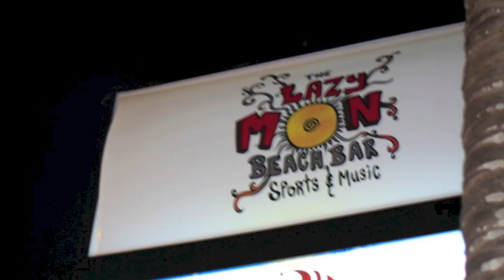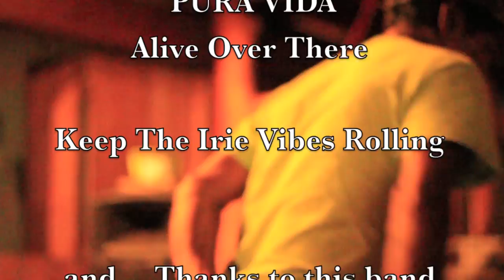RoverCam cruising the Caribbean side!!!